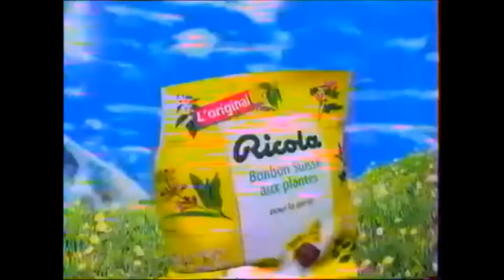Publicité 1998 Ricola (Les bonbons ils ont des petites ailes)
Publicité de 1998 pour les bonbons Ricola.

Bon Visionnage.

Merci.